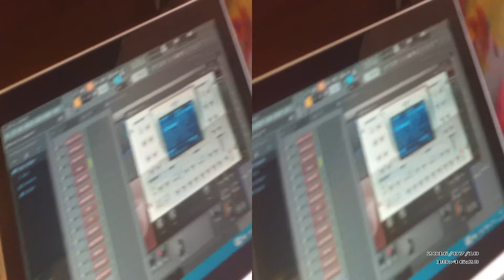Me Playing AUMS - 2 live IN 3D Full HD )) - 10.7.2016 - 18-46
A psycho live IN 3D Full HD )) Just kidding. Я с самодельным синтезатором иду на таран камеры))